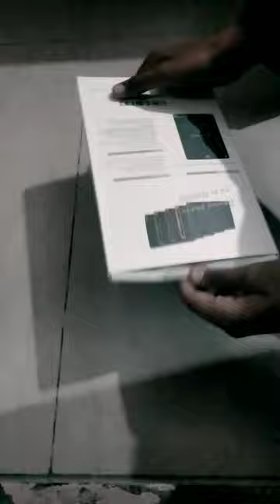LCD writing pad ## #psp bunker ### subscribe